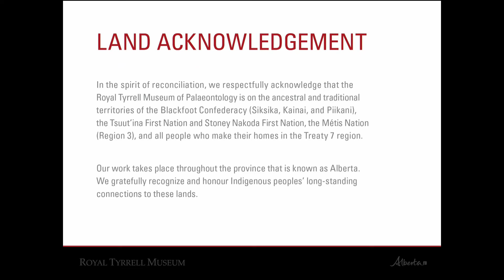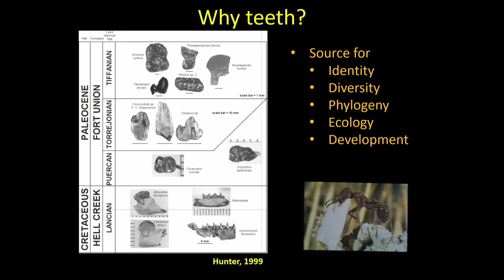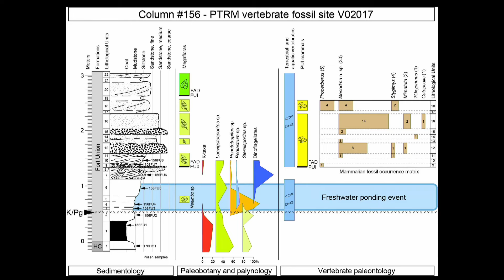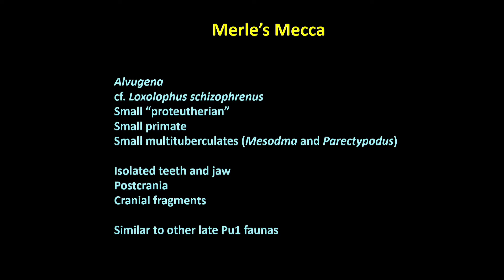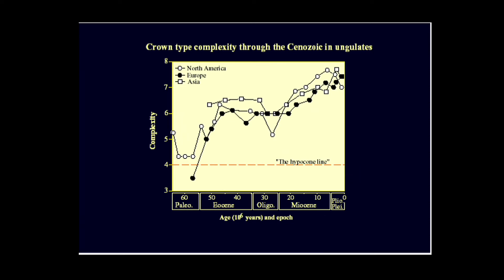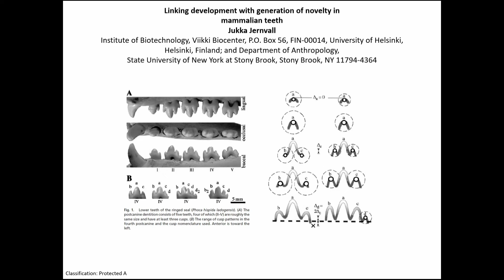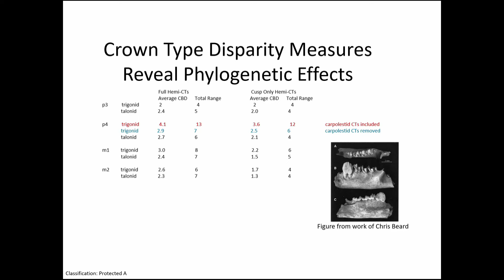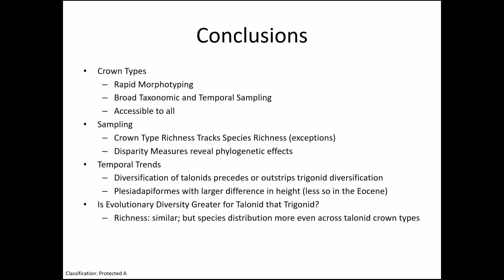Teeth and Mammalian Evolution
Presented by Dr. John Hunter, The Ohio State University, April 18, 2024

In this talk, Dr. John Hunter discusses field projects he conducted in Montana and North Dakota, focusing on extinction scenarios, and their relation to some research done in Alberta. The presentation also covers mammalian dental evolution and the links between dental development and mammalian diversification.